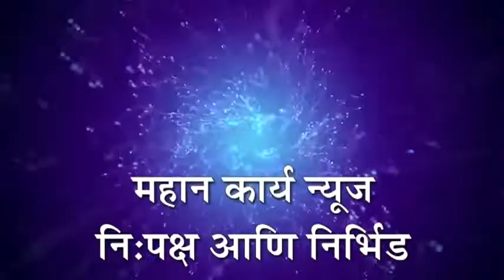हेरवाड ग्रामस्थांच्या आरोग्याचा प्रश्‍न ऐरणीवर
हेरवाड - हेरवाड ग्रामस्थांच्या आरोग्याचा प्रश्‍न ऐरणीवर